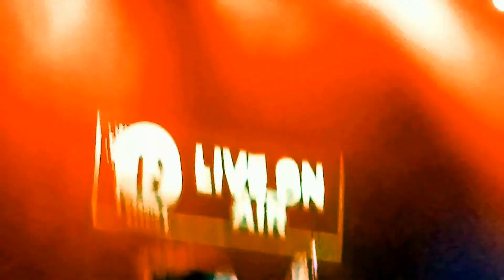Tallinn Music Week 2022: Viljandi Folk & Africa NOW!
Сцена Viljandi Folk представляет эстонских и африканских фолк-исполнителей.
00:00 Yelé /Burkina Faso - France/
16:30 Northern Resonance
27:17 Rabie Houti Band /Algeria/
40:52 Nagy Bögö
53:51 Svjata Vatra /Ukrainian-Estonian/
01:03:29 Duo Ruut
01:04:54 Eva Väljaots & Robbie Sherratt

Распространите в РФ здесь погибшие и пленные!!!